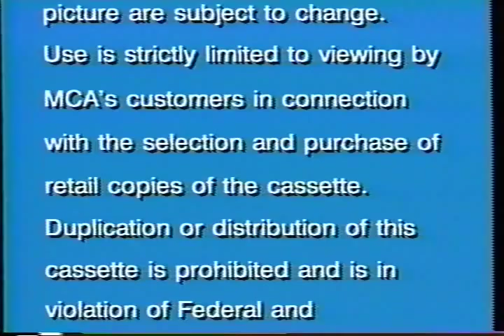Timemaster trailer and promotional screener trailer 1995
Screening promotional VHS for Timemaster. Includes official trailer and retailer promotional trailer, in addition to on screen logo warnings.